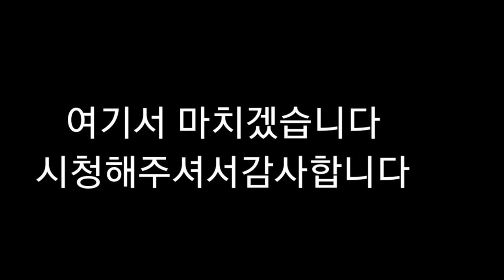뇌병변유튜버집에 강아지 미르가 고양이처럼 식탁 위에 올라가는 모습입니다